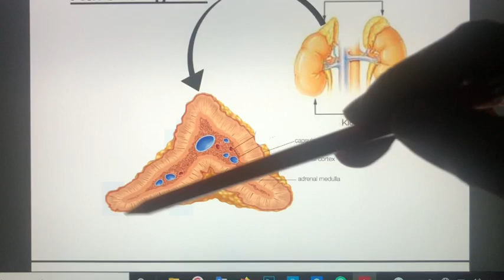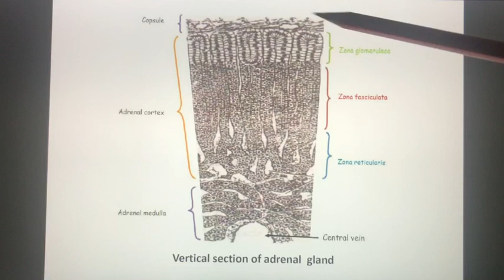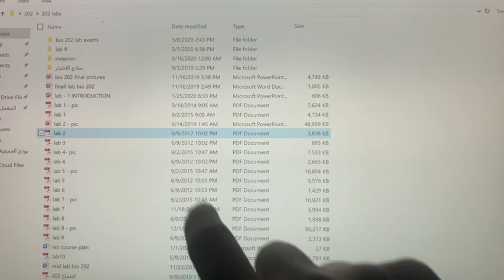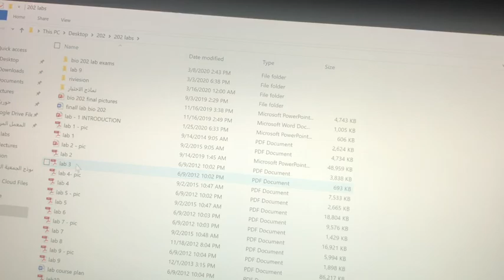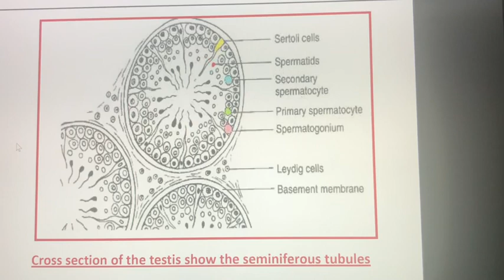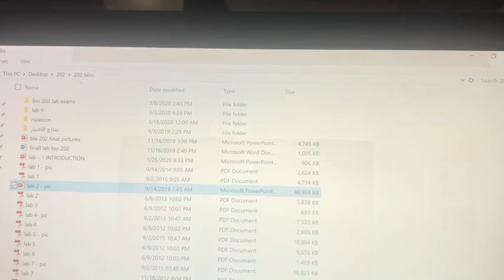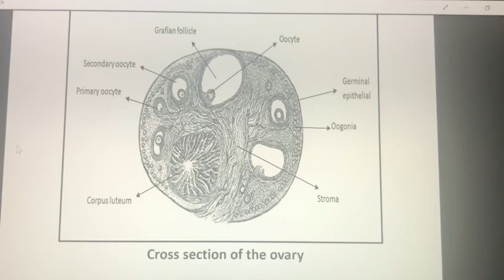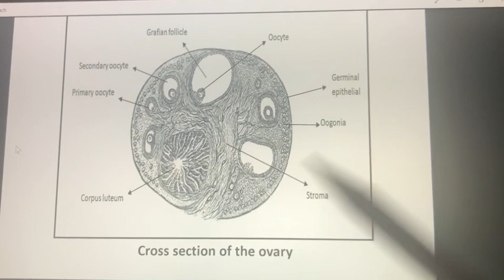جهاز الغدد الصماء العملي(الجزء الثاني)